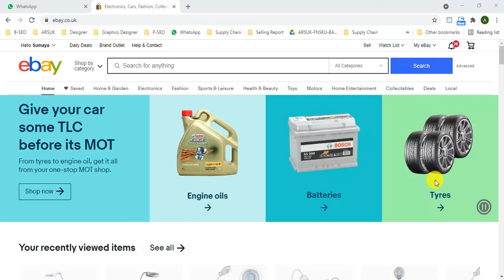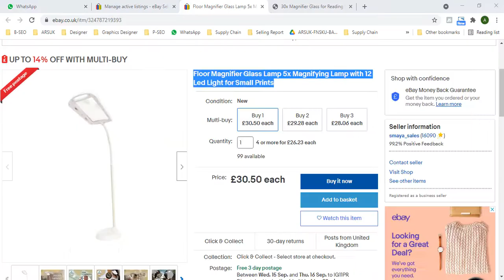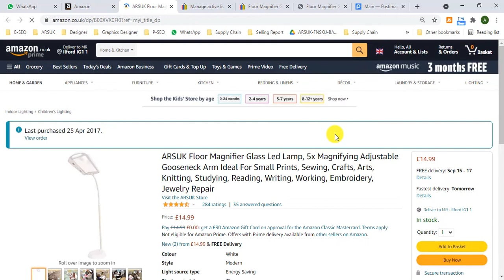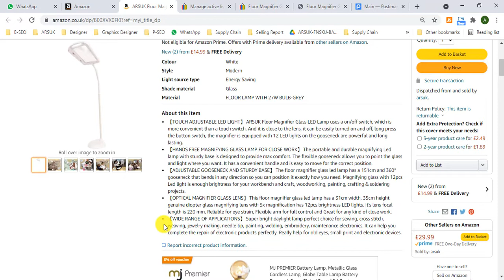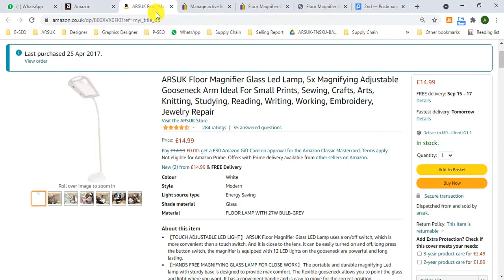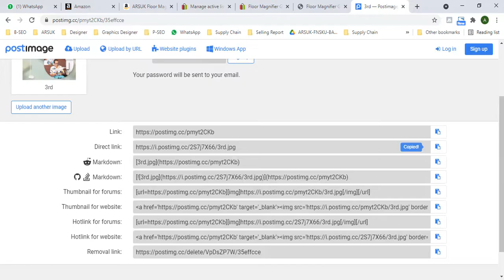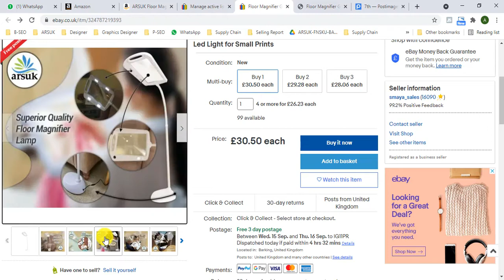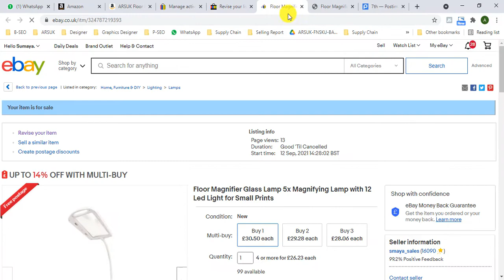How To Add Pictures in eBay Description For Free - eBay Listing Tutorial 2022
Hey, How To Add Pictures in eBay Description For Free?

To add Pictures inside the description, Follow the whole process shown in the video step by step using html. This Process follows the eBay non-compliant links policy and active content terms as well you can add more pictures inside the description for free.

Main learning objectives:
- Adding images to eBay listings
- How to generate an image URL
- How to use the eBay HTML Tool

Rubel Hossain
Amazon SEO Specialist